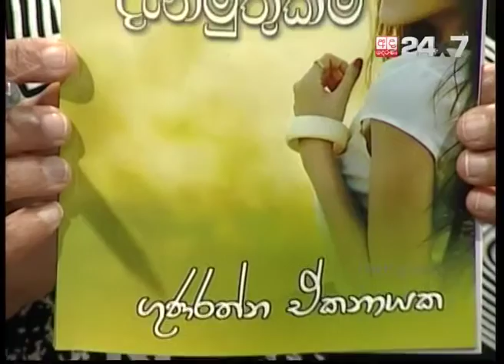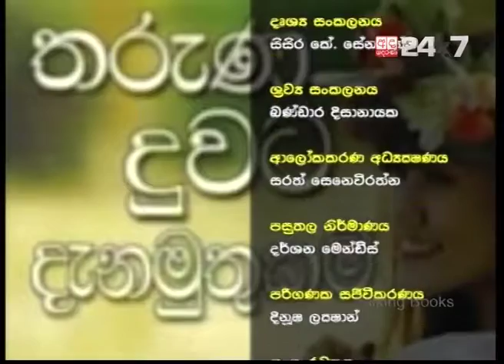Talking Books Episode 156 Gunarathna Ekanayake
Ada Derana 24x7 - TALKING BOOK